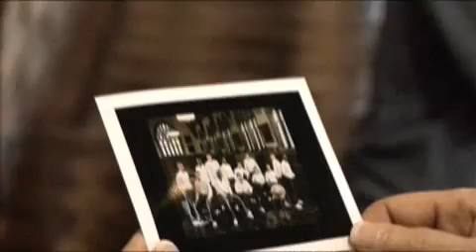2007 Duke Poster Shoot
A look back at this year's version of the annual team poster shoot...